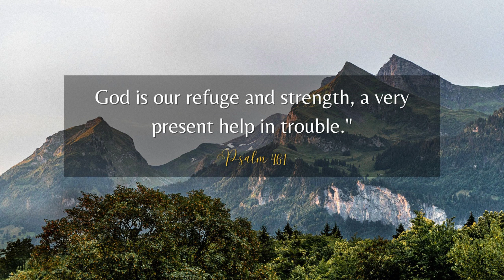UNEXPLAINABLE Things Happened During Trump Shooting!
The recent Trump shooting incident has become a hot topic of discussion worldwide. In today's video, we delve a humorous yet enlightening clip by JP from AwakenwithJP on the attempted assassination of Trump. Regardless of what happens, God remains in control, and His purposes will still be fulfilled.

Will's Company Websites
GodSounds, Inc. (Audiobooks and More)

Support Will for Free!
•Just use the below Amazon affiliate link when shopping for items on Amazon, and Amazon will send a commission to Will at no extra cost to you, as long as you use the link to access Amazon. You can save the link in your bookmarks =)